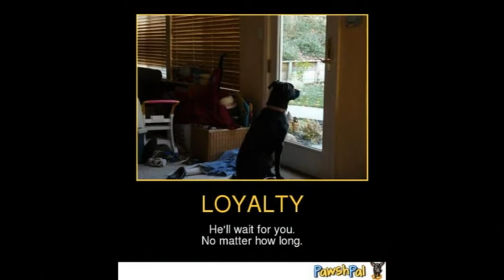Loyalty of Dogs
There was an email forwarded to me that had these pictures.  I decided to make them a slideshow using kdenlive and some mood music by Steve Hackett.